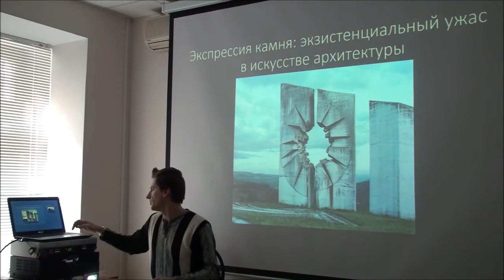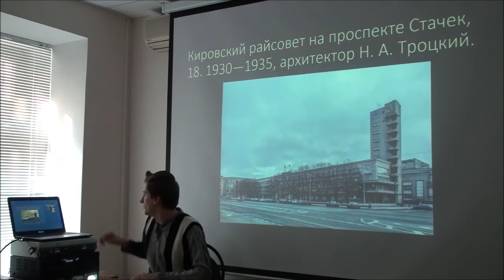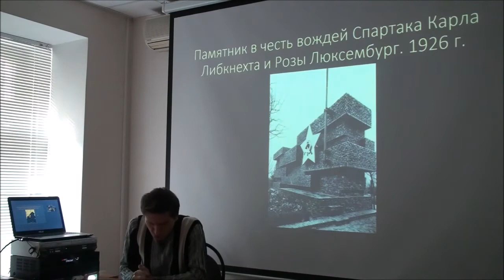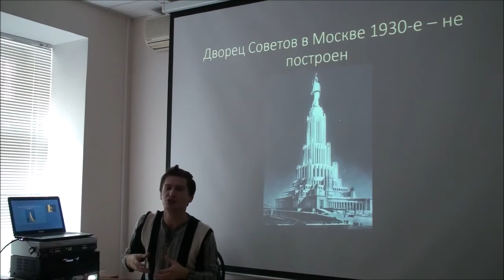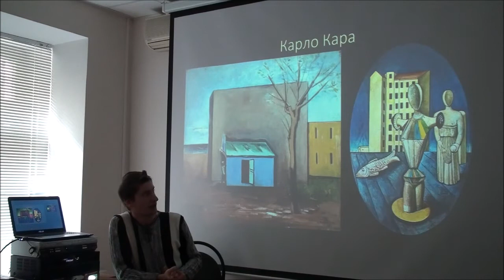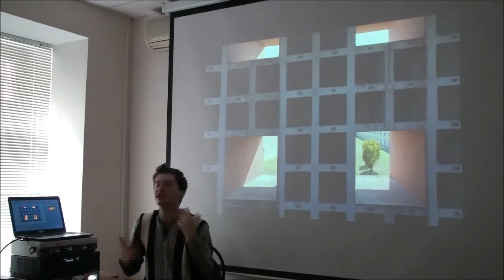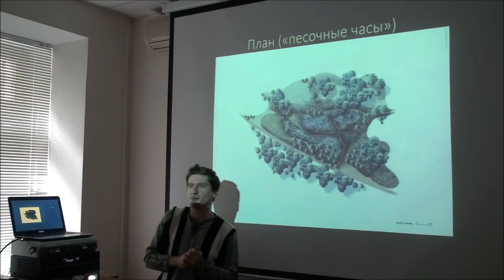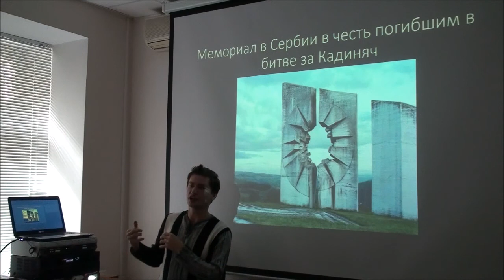Г. Зайцев "Современная эстетика" №6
Г. Зайцев "Современная эстетика" (на примере искусства архитектуры) лекция 6 "Экспрессия камня: экзистенциальный ужас в архитектуре"